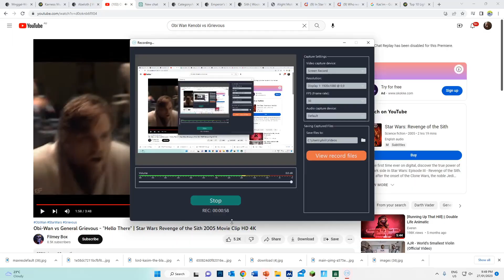Darth Krayt talks to Darth Nihilus, Bane and Andeddu - Star Wars Legacy Comics Read Aloud